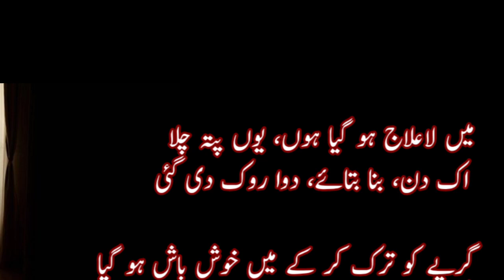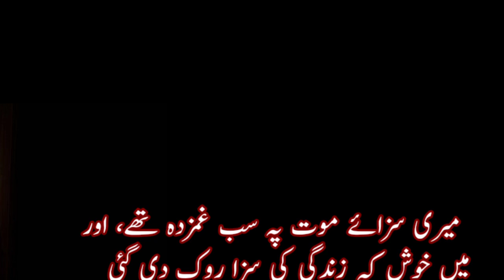عمیر نجمی کی غزل || جاری تھی کب سے کن کی صدا || آواز سجاد رندھاوا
جاری تھی کب سے "کُن" کی صدا ،روک دی گئی
لیکھک کا دل بھرا تو کتھا روک دی گئی

اس نے تو صرف مجھ کو اشارہ کیا کہ رک!
ہر چیز اپنی اپنی جگہ روک دی گئی

ہر شب ہوا سے بجتی تھیں سب بند کھڑکیاں
اک شب وہ کھول دیں تو ہوا روک دی گئی

جانے ہیں کتنی چوکیاں، عرشِ بریں تلک.؟
جانے کہاں ہماری دعا روک دی گئی؟

میں لاعلاج ہو گیا ہوں، یوں پتہ چلا
اک دن، بنا بتائے، دوا روک دی گئی

گریے کو ترک کر کے میں خوش باش ہو گیا
غم مر گیا جب اس کی غذا روک دی گئی

میری سزائے موت پہ سب غمزدہ تھے، اور
میں خوش کہ زندگی کی سزا روک دی گئی

عمیر نجمی